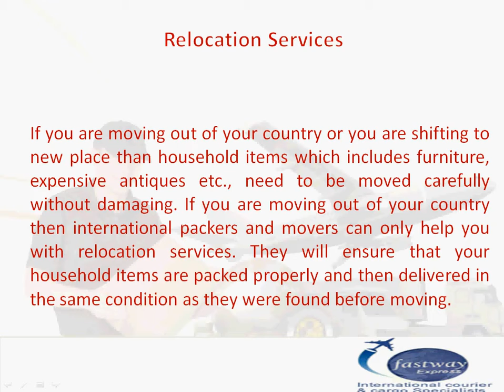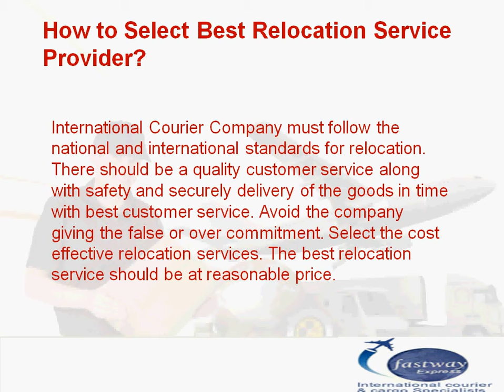Relocation Services -- Effective Relocation with Packers and Movers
Information on relocation services including how to make effective relocation with packers and movers, benefits of hiring packers and movers and how to select best relocation service provider by Fastway India - An International courier company in Bangalore, having presence in Hyderabad, Mumbai, Chennai and Cochin.